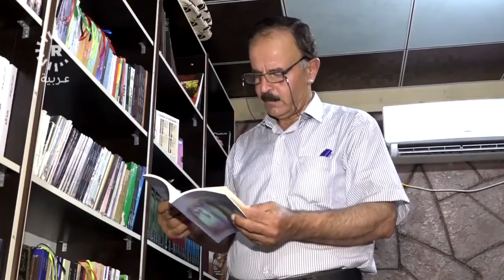بركات يرفد المكتبة الكوردية بـ 53 مؤلفاً